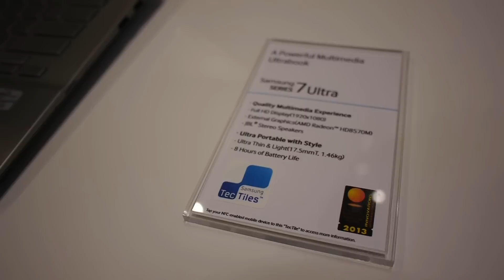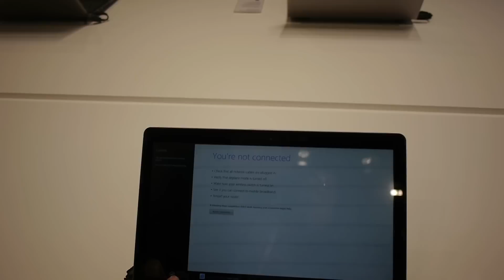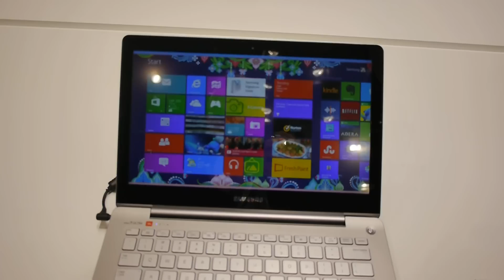Samsung Series 7 Ultra im Hands On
- Samsung Series 7 Ultra Notebook mit Full HD Display und sehr guter Ausstattung.